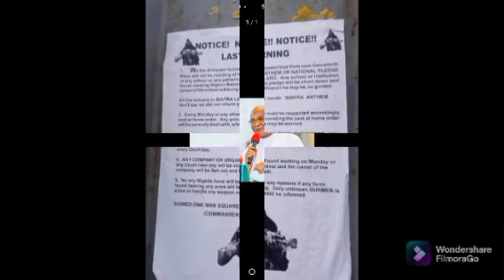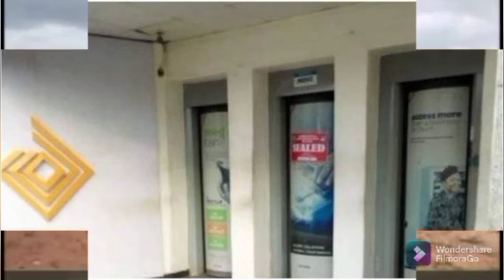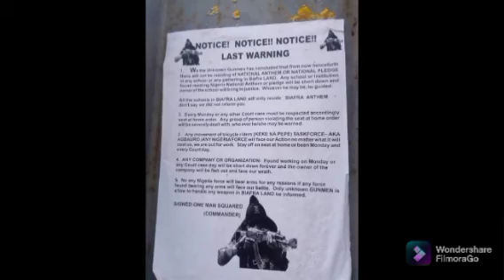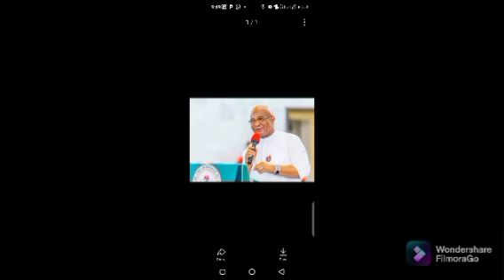NNAMDI KANU IS BEHIND THE MYSTØRY LETTER CAUSING PĀÑĪÇ IN OWERRI UZODINMA TELL DSS